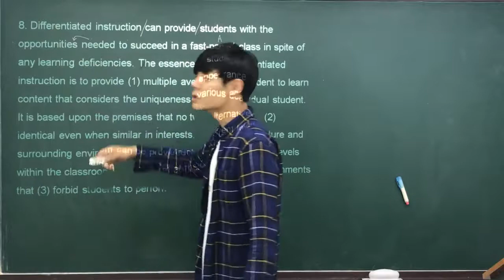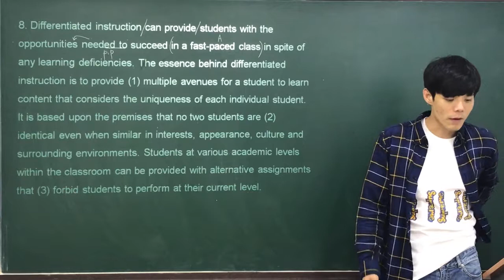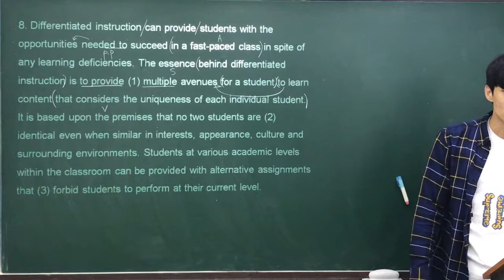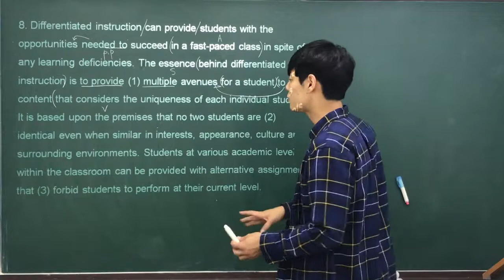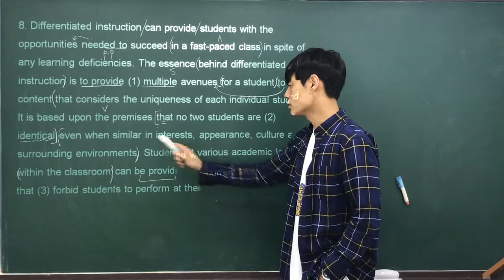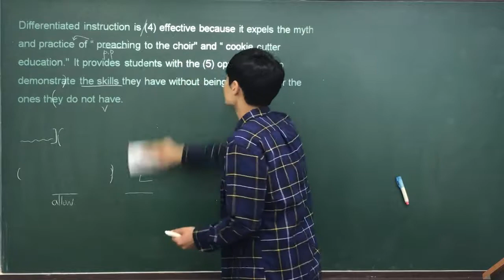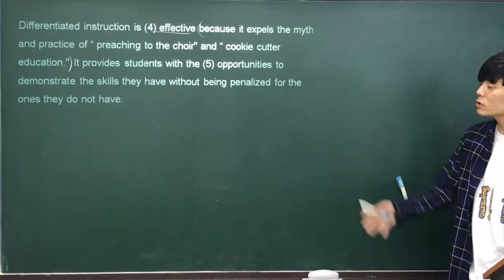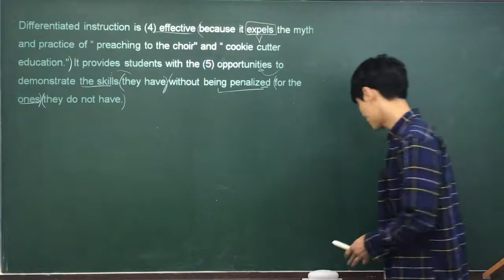2018 수능특강 영어독해연습 10강 8번 by Jaden.